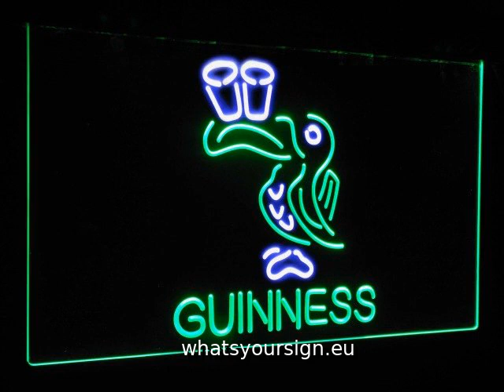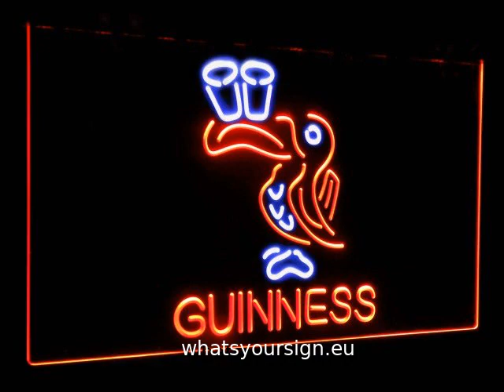Lovely Day Guinness Beer Toucan Bar Decor Dual Color Led Neon Sign